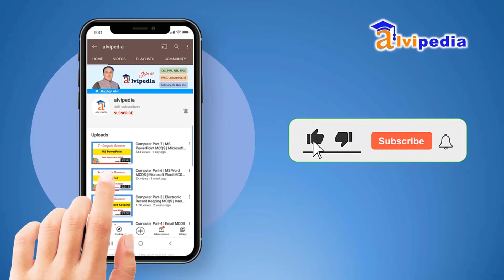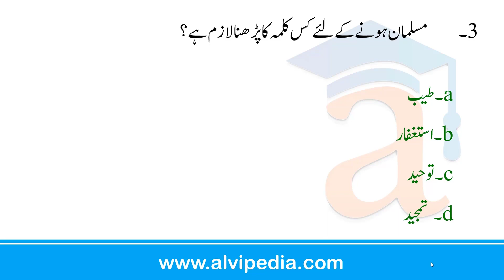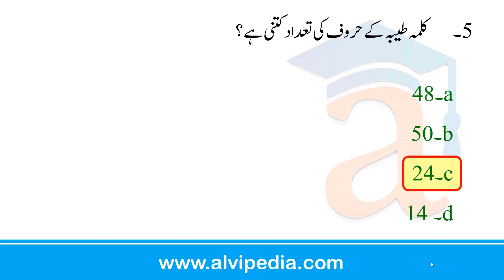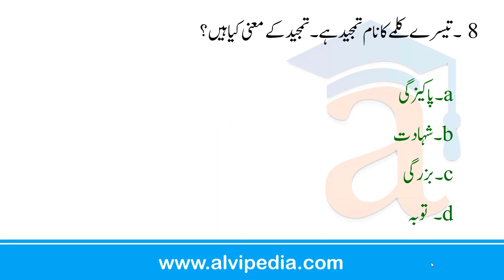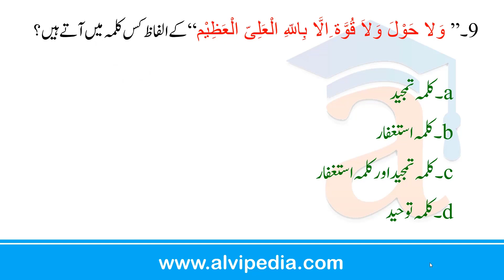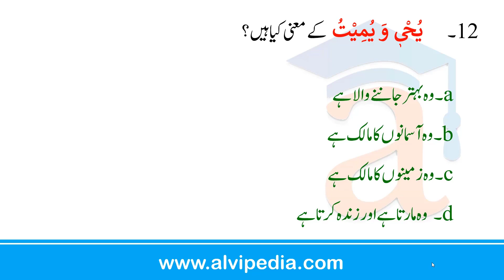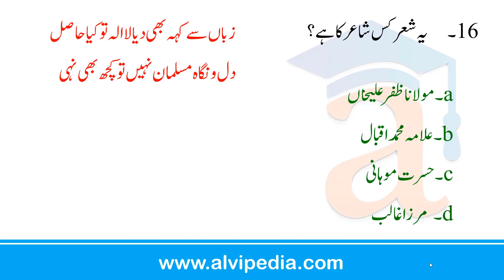Pillars of Islam | Kalma Tayyaba | Kalma Sharif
Pillars of Islam MCQs in Urdu, Kalma Sharif, Kalma Tayyaba Arkan Islam Islamiat